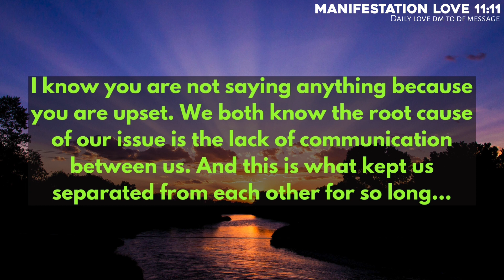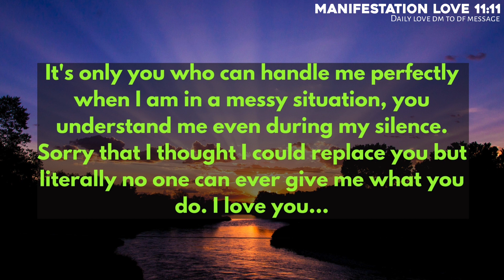💥Your person wants this REUNION with you👩‍❤️‍💋‍👩🧿They feel this burning passion for you🔥❤️,Coming ✊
Topics covered:

This Video Includes All These Searches 👇
1. Dm to df
2. dm to df messages
3. Devine feminine
4. Devine masculine
5. df to dm
6. dm to df today
7. tarot